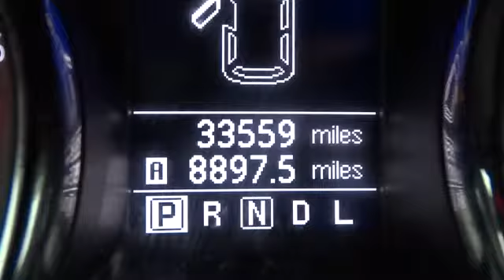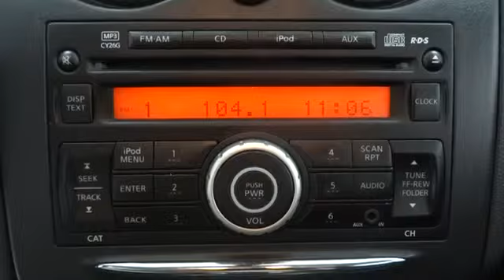2009 Toyota Sequoia Corpus Christi, Alice, Kingsville, Portland, Robstown, TX 417397B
2009 Toyota Sequoia SR5 CD PLAYER - Stock#: 417397B - VIN#: 5TDZT64A79S000592

3232 U.S. Hwy 77

4D Sport Utility, 4.7L V8 SMPI DOHC, 5-Speed Automatic with Overdrive, RWD, CLEAN CAR FAX!!!, And LOCAL TRADE-IN. Join us at Mike Shaw Toyota! Here at Mike Shaw Toyota, we try to make the purchase process as easy and hassle free as possible. We encourage you to experience this for yourself when you come to look at this wonderful-looking 2009 Toyota Sequoia. You could be the second owner of this superb ride. It appears that this vehicle lived in a smoker-free environment. There appears to be no damage beyond normal wear on this vehicle. Designated by Consumer Guide as a Recommended Large SUV in 2009.